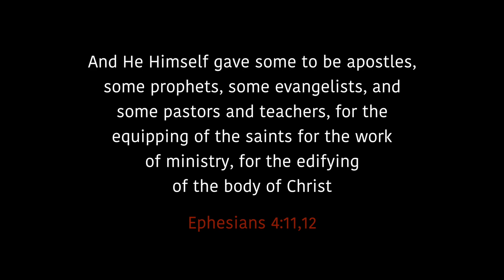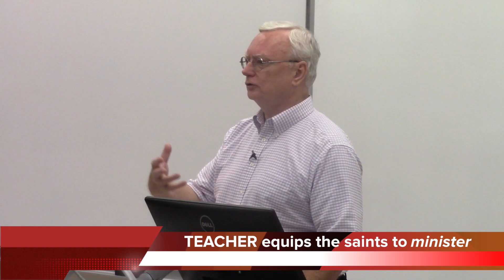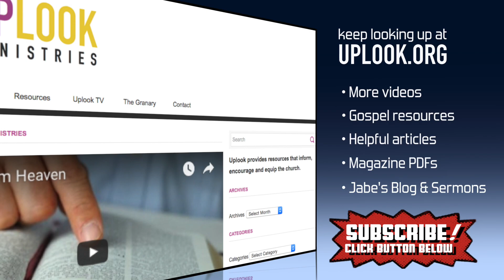The Holistic Church